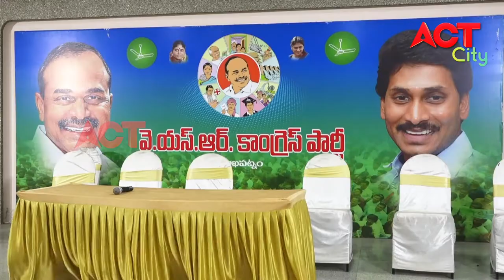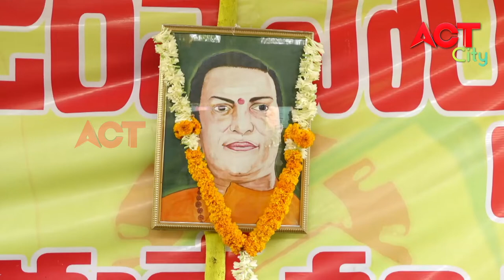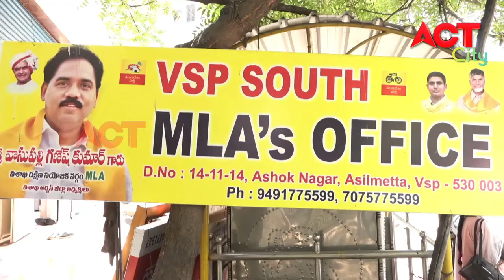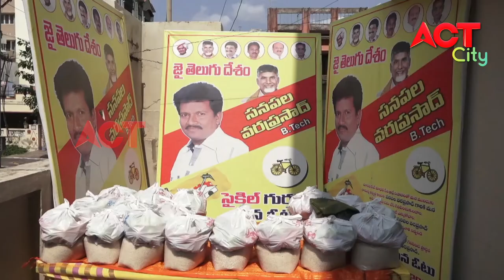EVENING ACT CITY VIZAG NEWS 20-04-20